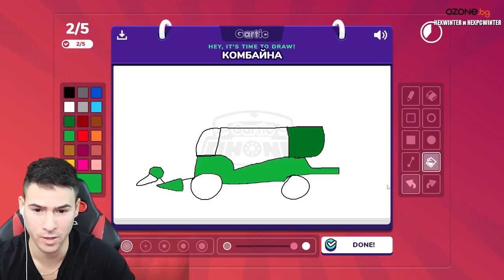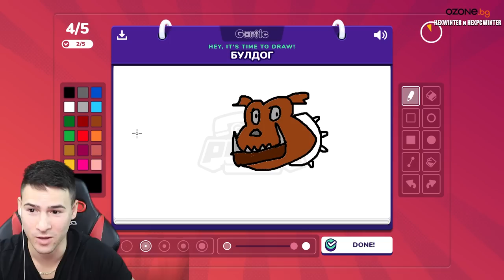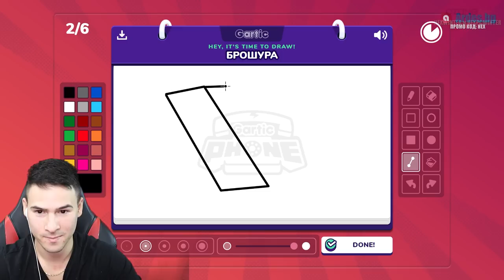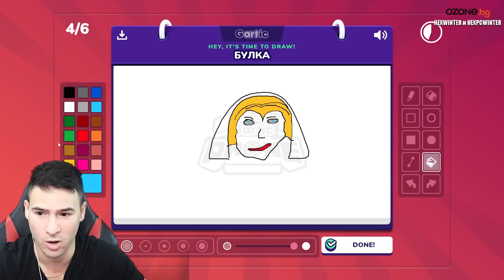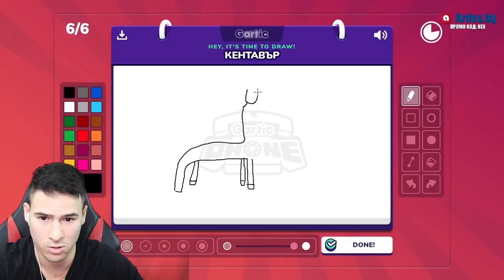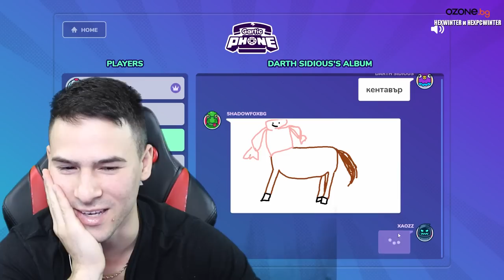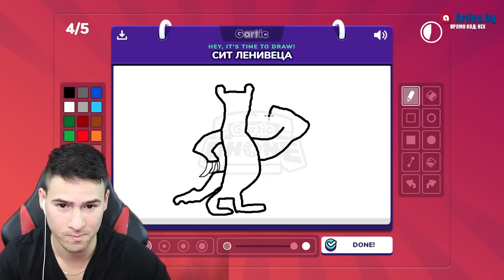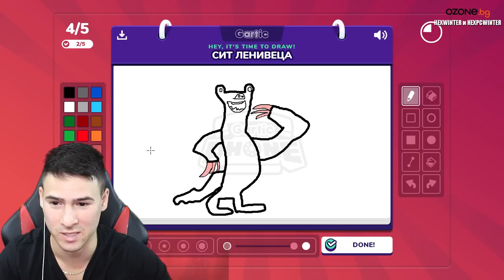НАРИСУВАХМЕ ЕМИЛИ ТРОТИНЕТКАТА! 😂